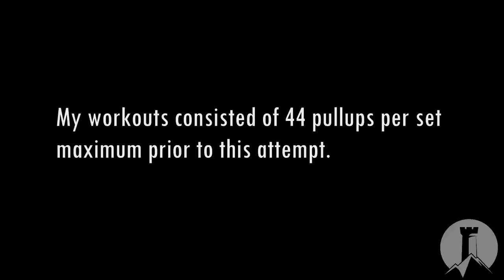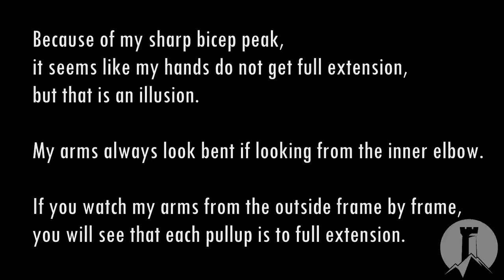78 PULLUPS in One Set, Hanging rest allowed. Full range of motion. No kipping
Kipping: A form of cheating while doing pull-ups, whereby an individual struggling to do another abruptly jerks the knees upward to provide extra lift and remove the weight of said body parts from the lift equation.

It might seem like I'm kipping, but all I'm doing is engaging my core, you can see that after I'm at 40+ pullups that it is actually not a swing but just core engagement.

FORTRESS
Body.Mind.Soul.Spirit

Cinematography:
Splendent Films